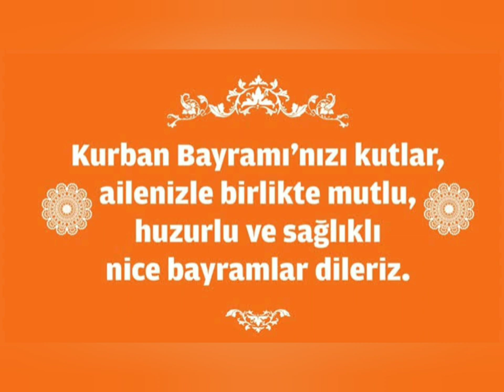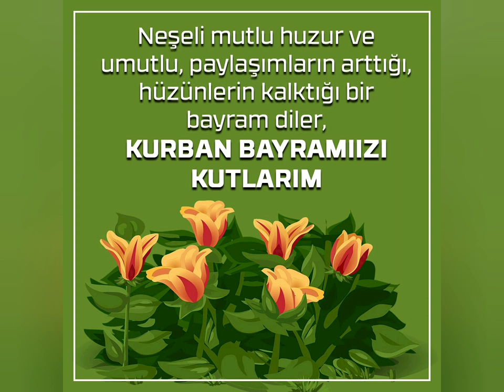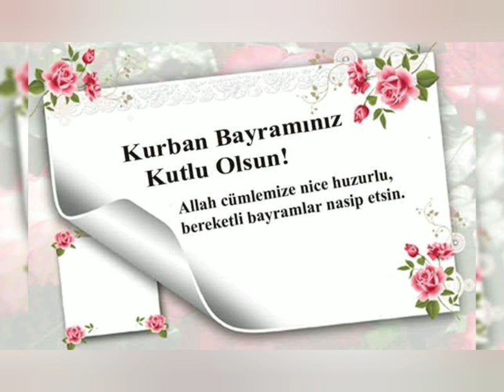En iyi Kurban Bayramı Mesajları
bayram kurban Bayramı
Bayramlar, milli ve dini duyguların, inançların, örf ve adetlerin uygulanıp sergilendiği, bir toplumda millet olma şuurunun şekillendiği, kuvvetlendiği günlerdir. Hep bir arada, sevgi dolu ve huzurlu nice bayramlar geçirmek dileğiyle, Kurban Bayramınız kutlu olsun

Sevgi söze dolarsa dua olur, dua Allah'a ulaşırsa nur olur, aynı yolda birleşen dualarımızın nur'a dönüşüp Rabbimize ulaşması dileği ile Bayramın Kutlu Olsun